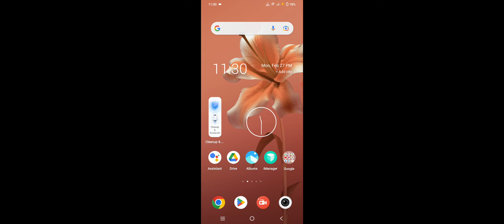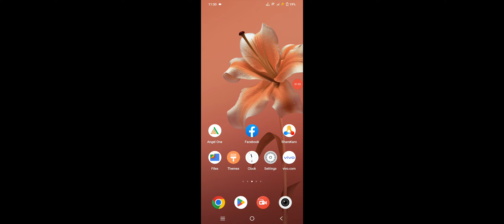Vivo Y56 Message Ringtone Kaise Change Kare